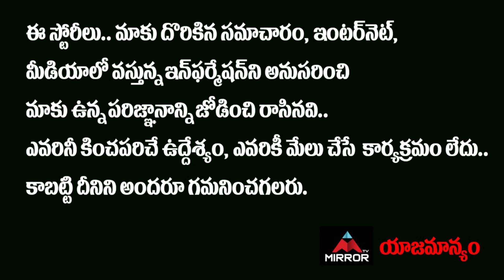Sai Kumar about Sashi Movie | Sash Movie Songs Press Meet | Aadi | Surabhi | Mirror Tollywood